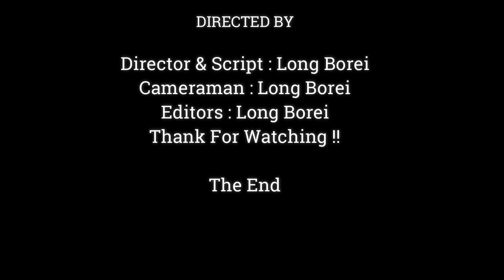OMG.!! Janna Cry Deeply scare Mom Jane , Jane Beat Head Janna Very Hurt,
Dear all Value Visitor, This Videos We Want To Show You About , OMG.!! Janna Cry Deeply scare Mom Jane , Jane Beat Head Janna Very Hurt,